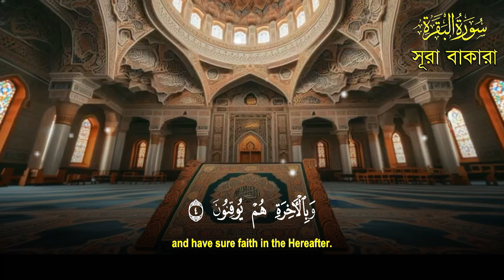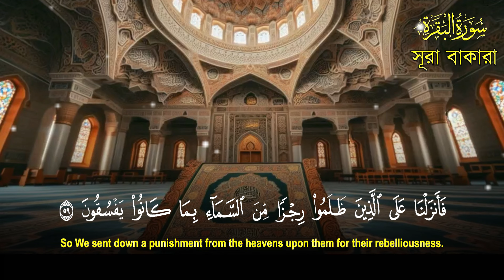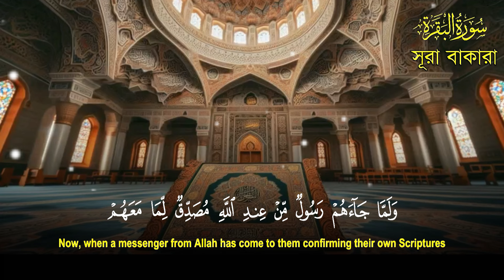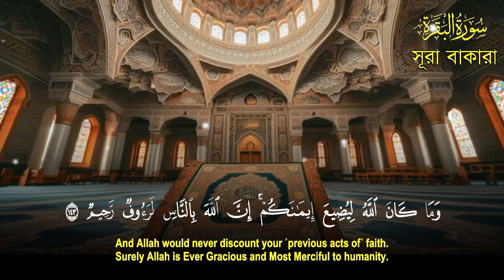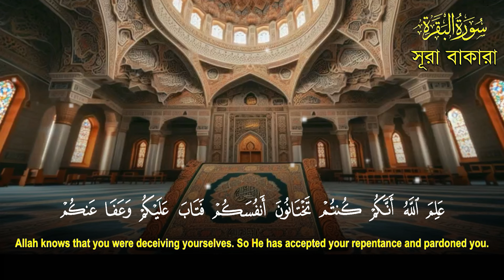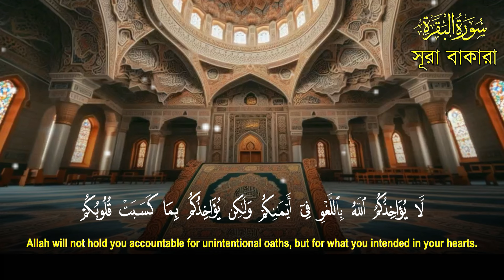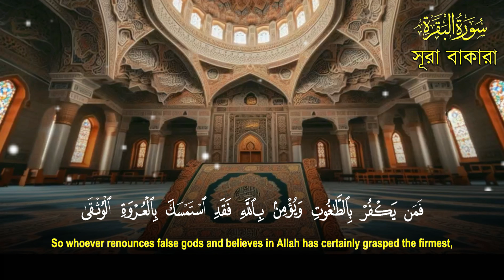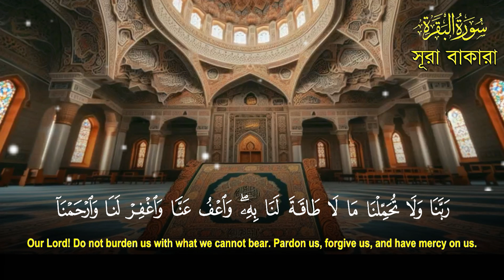Surah Al Baqarah very nice recitation / সূরা বাকারা / سورة البقره / By Alaa Aqel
Surah Al Baqarah Full (سورة البقره) HEART TOUCHING RECITATION | QURAN SOBAR PRIO

► Surah Al-Baqarah
► 2nd chapter of the Qur'an
► Ayah: 1-286
🎙 Quran Sobar Prio Studio
 ► Recited by Alaa Aqel

মনোমুগ্ধকর মায়াবী কন্ঠে সূরা আল বাকারার সম্পূর্ণ তিলাওয়াত।

তেলাওয়াতটি আপনার হৃদয় ছুঁয়ে আত্মাকে এক প্রশান্তি এনে দিবে ইনশাআল্লাহ।